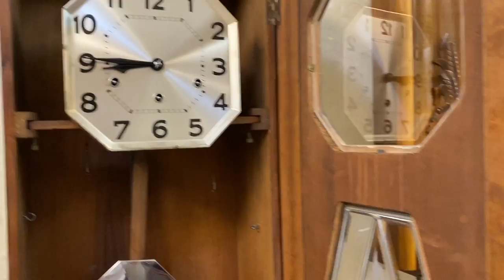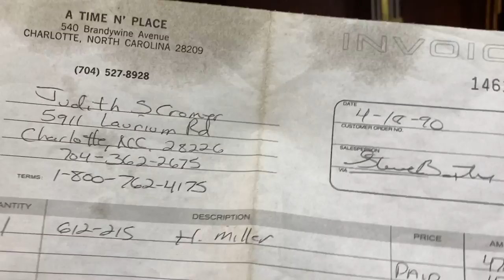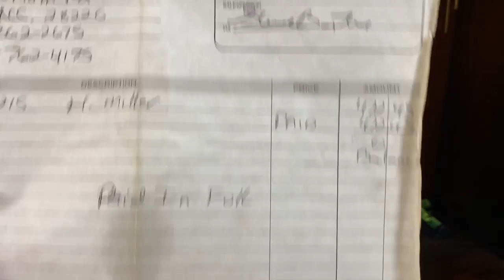[ BÁO GIÁ ] 3 CHIẾC ĐỒNG HỒ TỪ PHÁP, ĐỨC , MỸ ĐẸP NGUYÊN BẢN / 0912011947